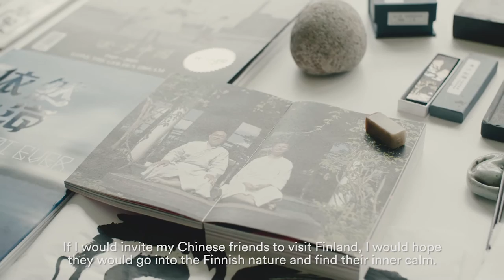Pan Jianfeng for Helsinki Airport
"In my art, I try to describe Finland to Chinese passengers. Finnishness is one of those things that you cannot buy, like a cleanness, sisu, Finnish heroism, the design of your own life, and nature's miracles such as the Northern lights. They can be witnessed when you least expect to see them," says Pan Jianfeng, Chinese contemporary artist. The artist has created extremely cool posters for Helsinki Airport. See his impressions of life in Finland and the infamous Finnish sisu.

Pan Jianfeng is a Chinese contemporary artist and cross-cultural visual designer who was born into a family of calligraphers in Zhejiang, China. Today, he lives in Porvoo, Finland. Pan has graduated from both the China Academy of Art and the University of Central England.